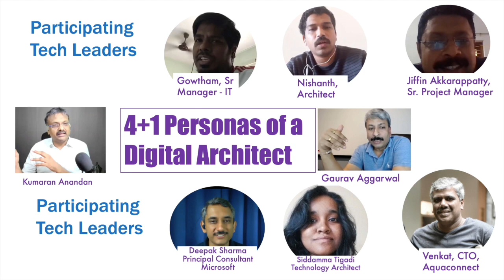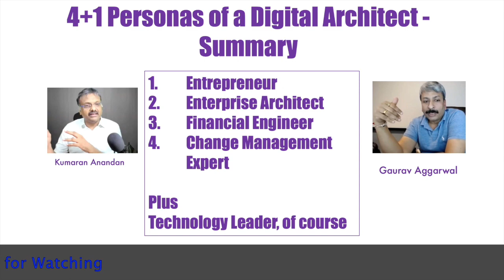TMTX 4+1 Personas of a Digital Architect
A digital architect has 4 more personas besides that of a technology leader. An excellent interview done by Kumaran Anandan with Gaurav Aggarwal in his saturday architecture series Episode 34. What are those 4 personas? Please watch the 10 min video to learn. I have provided the link to the full 1.5 hour interview at the end of the video. The full interview has more insights. Grateful to Kumaran, Gaurav and the Saturday Architects for this wonderful interview.

- Sukumar Rajagopal